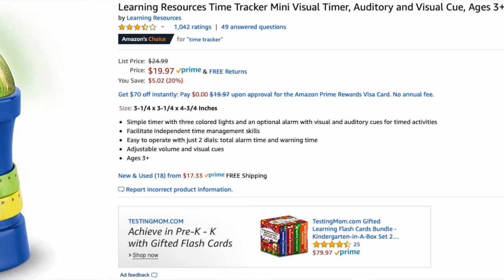Self Care During COVID 19 or any Crisis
Due to technical difficulties Thriving Thursday was delayed. But S&L is resilient and we're grateful to our viewers for your understanding during these difficult times.

This week on Thriving Thursday we discuss ways to selfcare. Remember to also watch our previous show for more Self Care ideas

Debido a las dificultades técnicas que prosperar el jueves se retrasó. Pero S & L es resistente y estamos agradecidos a nuestros espectadores por su comprensión durante estos momentos difíciles.

Esta semana, el jueves próspero discutimos las formas de cuidado personal. Recuerda también ver nuestro show anterior para más ideas de Self Care.